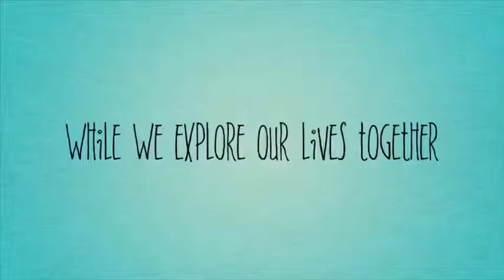LEARNINGS FOR THE DAY | NAG BIRTHDAY LUNCH OUT WITH COLLEGUES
Ang daming natutunan sa araw na toh.. mga taong di marunong mag separate ng personal life sa trabaho... Nag lunch out sa isang lumang sikat na restaurant sa Valenzuela dahil birthday ng isa kong katrabaho..

Camera: Iphone6s